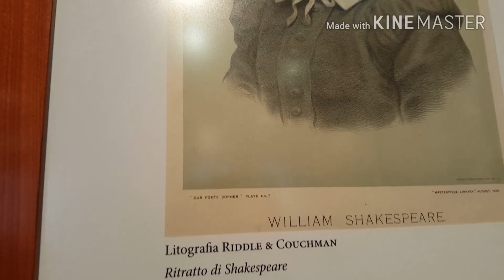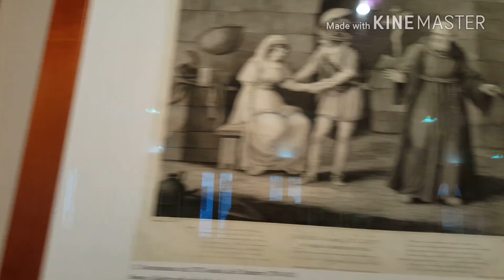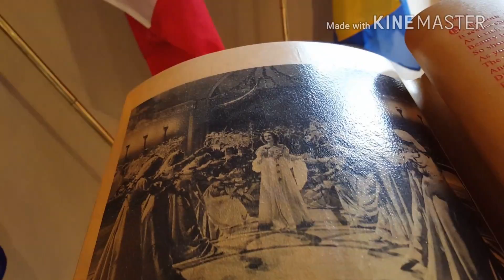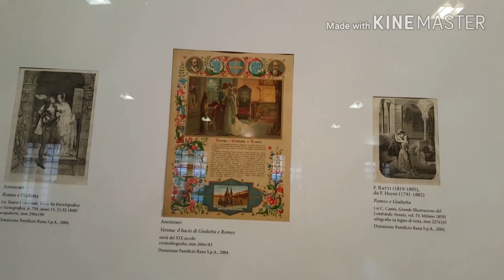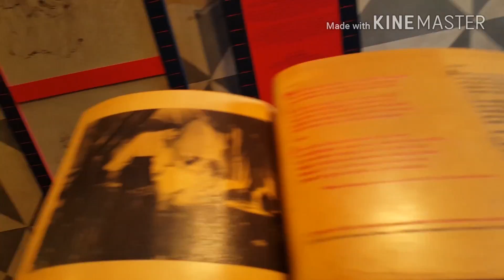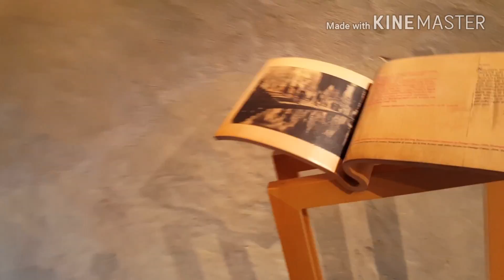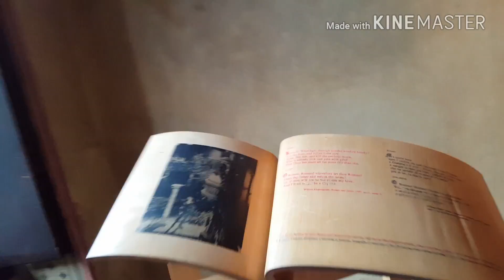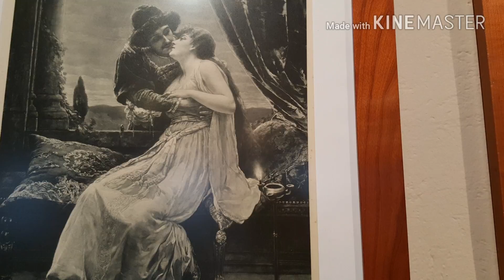บ้านตำนานรัก จูเลียตVSโรเมโอ (เมืองเวโรน่า อิตาลี) ครัว ออลแลนด์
ติดตามเป็นเพื่อนกับครัวออลแลนด์ได้ที่ Facebook